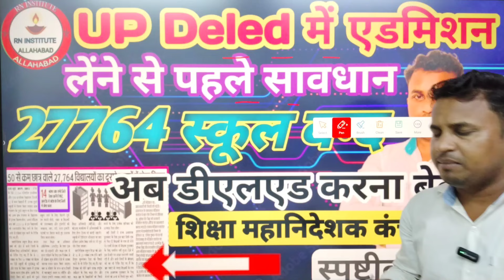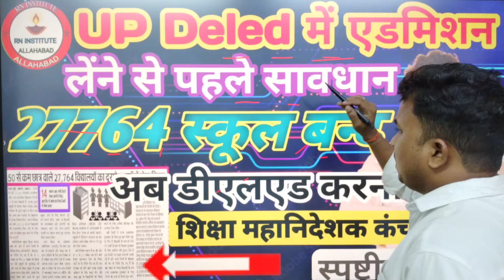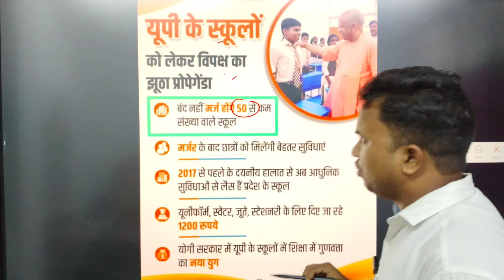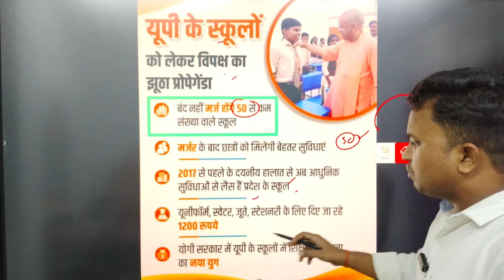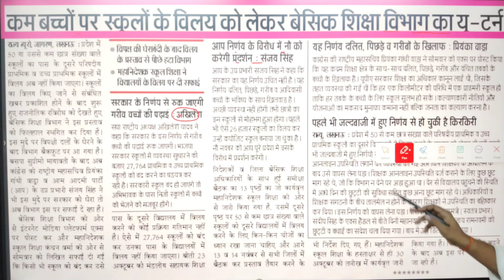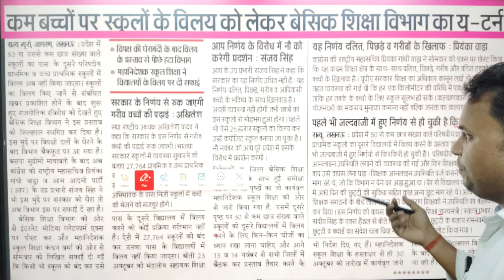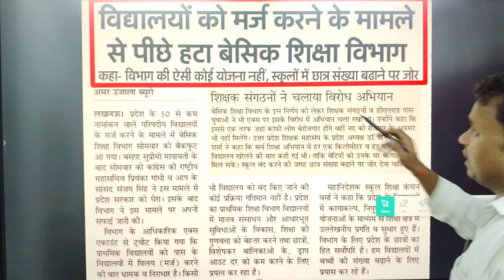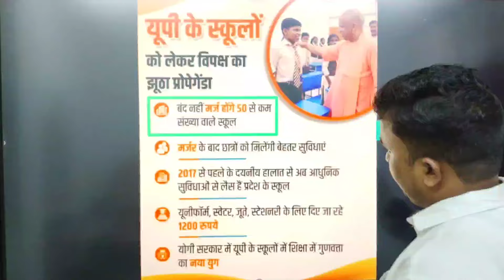up deled admission 2024/एडमिशन लेने से पहले सावधान/डीएलएड करना बेकार/शिक्षा महानिदेशक का स्पष्टीकरण